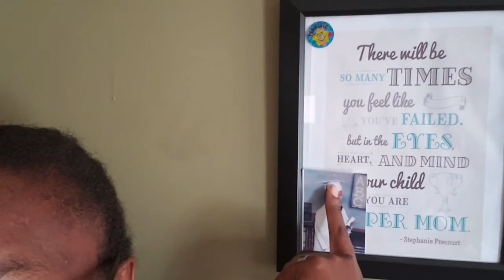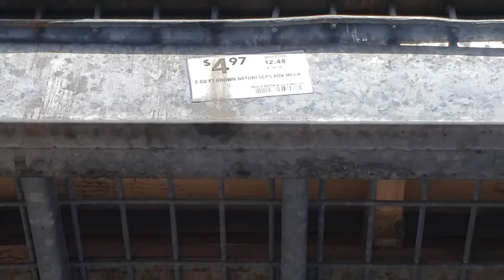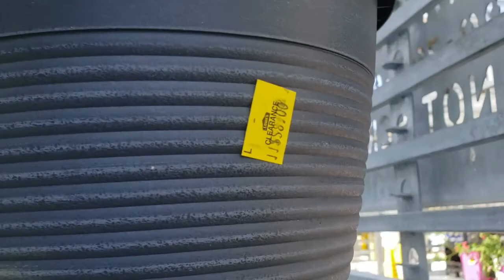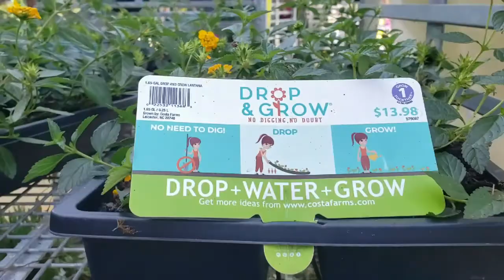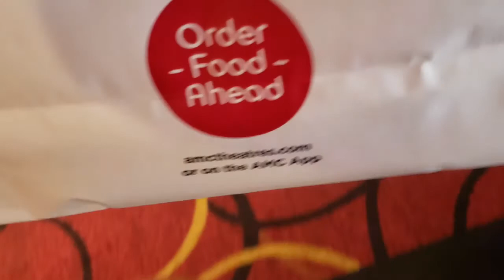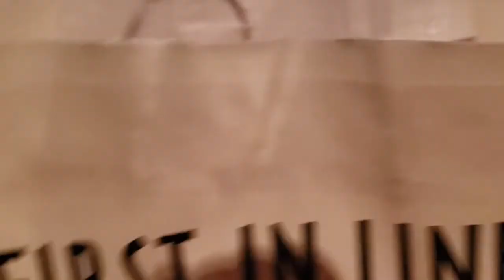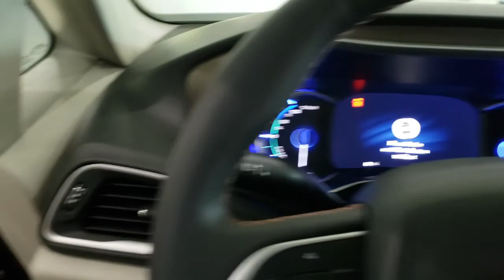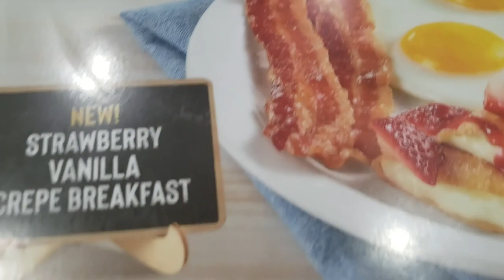WITL of K René Chit Chat| Flowers on Clearance| Me Time|MOVIE TIME 011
Hey, Y'all! In today's video, I have a WITL of K René Chit Chat|Flowers on Clearance| Me Time|MOVIE TIME011, I hope you all enjoy.

💰Use my link when you sign up for Shipt and get free groceries!

I’m K Rene. I will be posting a new video at least three times a week. You can expect to see videos that consist of planning, motherhood, faith, and everything in between. If you’re a newbie/oldie to my channel thank you for watching and please don't forget to subscribe and click the bell to get notifications so you don’t miss an upload from me!

🎈Keep the hope, keep the faith, and keep praying
                      💜~K René~

✔Need End Screen, and Banners, and everything in between for Youtube check out Design Tube